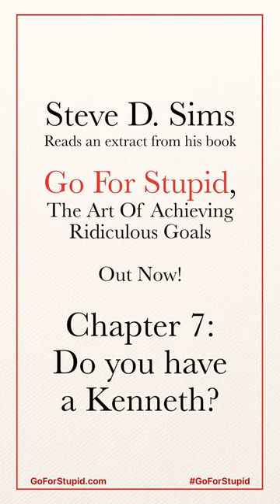Go for Stupid: Chapter 7 Do you have a Kenneth?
Go for Stupid: The Art of Achieving Ridiculous Goals

Chapter 7: Do you have a Kenneth?